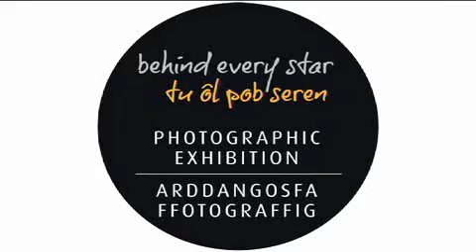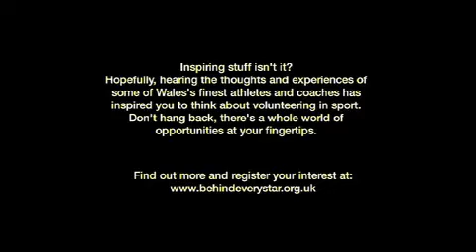Jazz Carlin and Bud McAllister - Behind Every Star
Commonwealth Games double-medallist, Jazz Carlin, talks about her career and how coach Bud McAllister has played a vital role in getting her to where she is today.